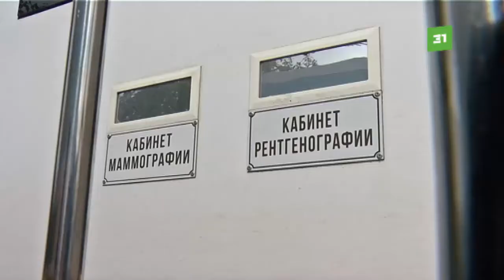В Челябинской области обновили автопарк больниц и станций скорой помощи